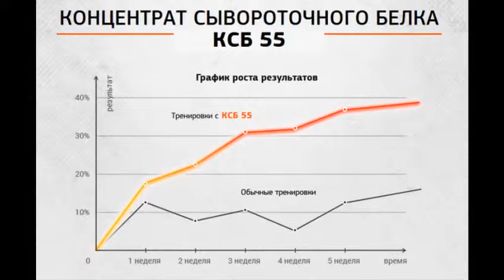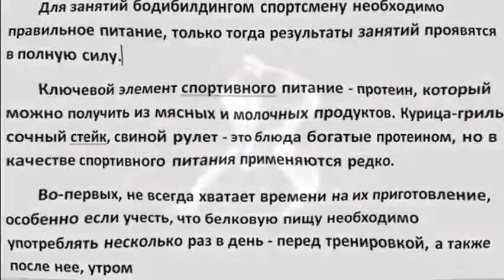Watch Спортивное Питание. Польза Или Вред? - Спортивное Питание Красноярск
Этот протеиновый коктейль позволяет быстрее достигнуть намеченных целей без вреда для здоровья! Читайте подробнее об этом на моём блоге

.Спортивное питание питание Bodybuilding Supplement (Medical Treatment) красноярск спортивное питание Рекордсмен Спорт жиросжигатели спортивное питание лучший гейнер +для набора массы спортивное питание вредно? польза спортивного питнаия спортивное питание протеин Fitness (Broadcast Genre) выбор спортивного питания гейнер +для набора массы какое спортивное питание спортивное питание РекордSмен Красноясрк здоровый образ жизни спорт упражнения на мышцы какой протеин лучше спортпит красноярск мотивация к спорту как накачать мышцы как накачать плечи спортивные добавки Михаил Прыгунов правильное питание бодибилдинг похудеть к лету денис семенихин мышечная масса набрать массу гейнер купить bodybuilding набрать мышц фитнес аминокислоты тренировки протеин набор массы фитнес дома какой лучше Питание гейнер масс гейнер mass гейнер цена Водянов Иван тренажерный Бодибилдинг тренировка Прыгунов диета Карнитин L упражнения федорищева правильное multipower Культуризм мотивация спортпит fitness Протеин наша раша вред Скоромный олимпиада похудеть Симкин Михаил польза кардио Линдовер Яшанькин